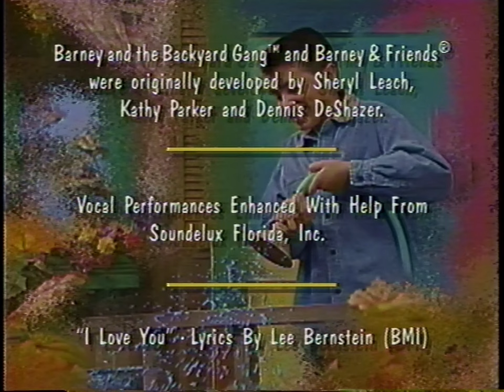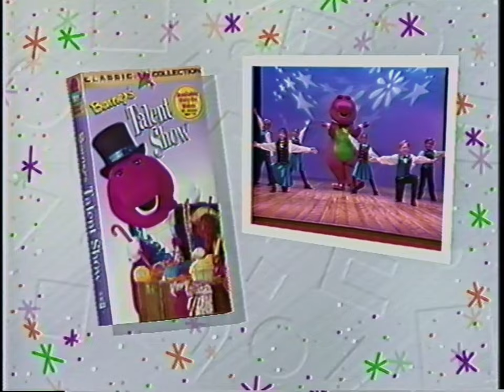Barney: Once Upon A Time [1996] - 1996 VHS Release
The words "Once upon a time" prompt a visit from Stella the Storyteller. When her suitcase full of props explodes Barney, Baby Bop! Tosha, Shawn, Carlos and Kristen help her re-pack it. Using Stella's scattered props, they perform light-hearted versions of some classic children's stories: Rumpelstiltskin, Rapunzel, and Goldilocks and the three bears. From "Once upon a time" to "And they all lived happily ever after." it's a day of fun, favorite stories and songs.

Songs:

Oh, When We March
Rain Medley (Rain, Rain, Go Away / It's Raining, It's Pouring)
The Spinning Wheel
John Jacob Jingleheimer Schmidt
Castles So High
Does Your Hair Hang Low?
The Bears Went Over the Mountain